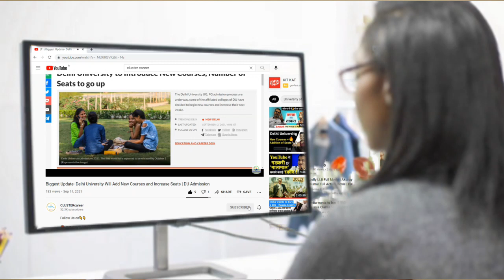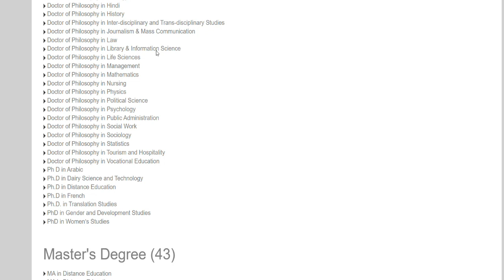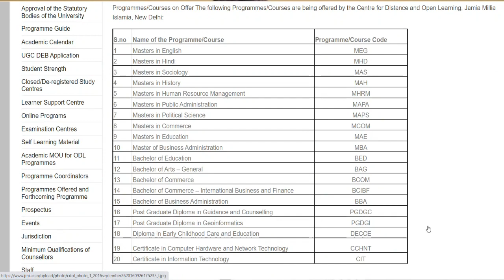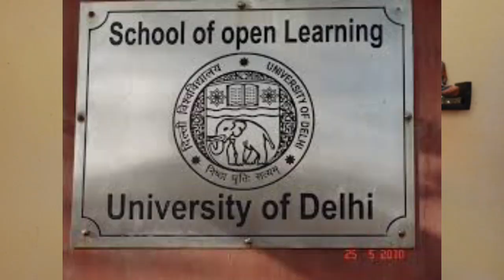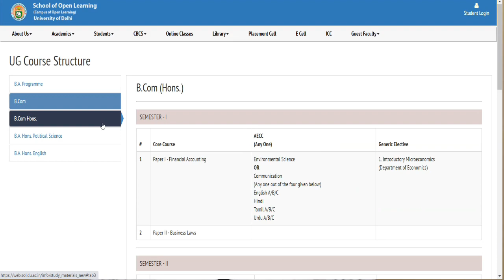Top 3 Universities for Distance Learning I Equivalent to Regular Degree I Admission Process, Courses